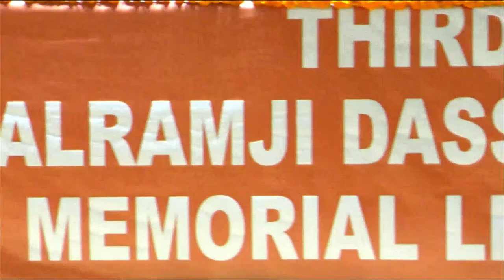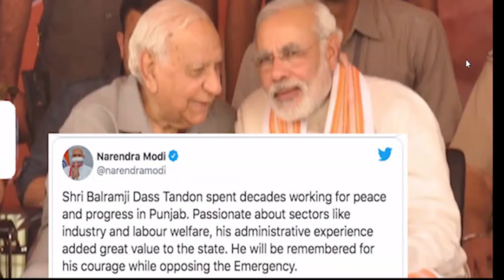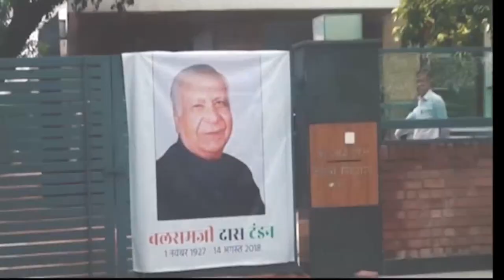3rd Balramji Dass Tandon Memorial Lecture by Hon'ble Defence Minister Sh Rajnath Singh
3rd Balramji Dass Tandon Memorial Lecture by
SH RAJNATH SINGH
HON'BLE DEFENCE MINISTER GOVERNMENT OF INDIA
On Monday, 30th August, 2021
10:30 onwards
Hosted by Punjab University, Chandigarh.